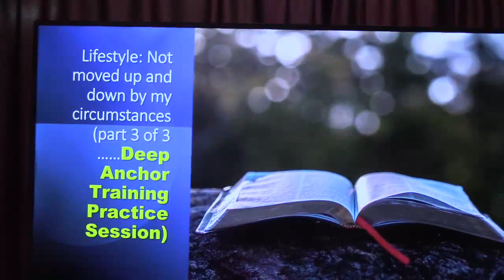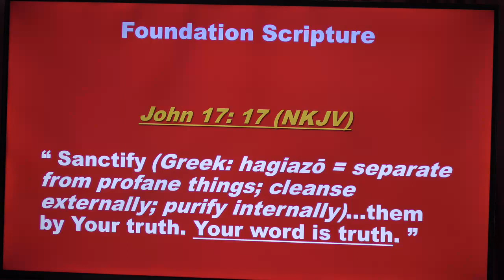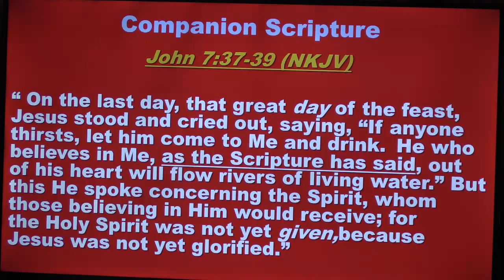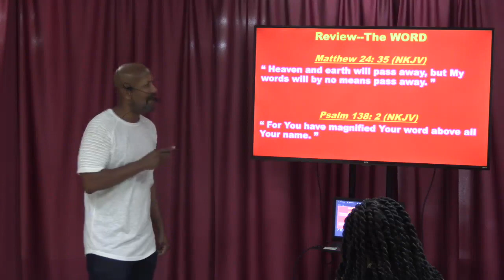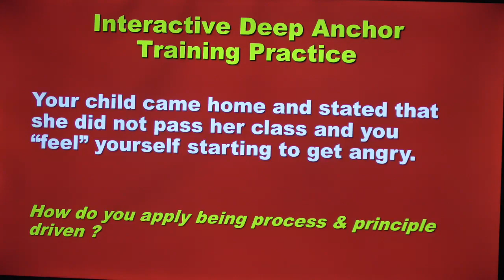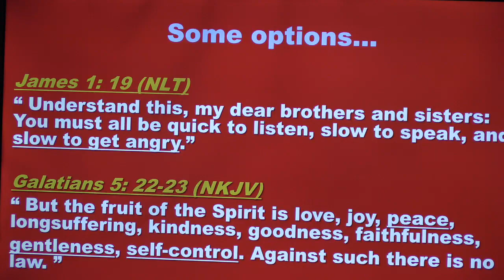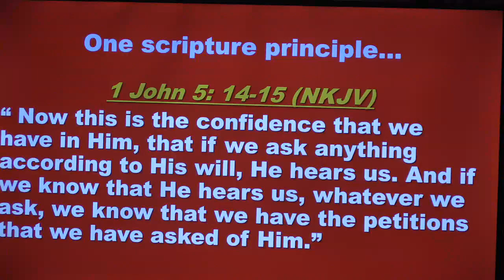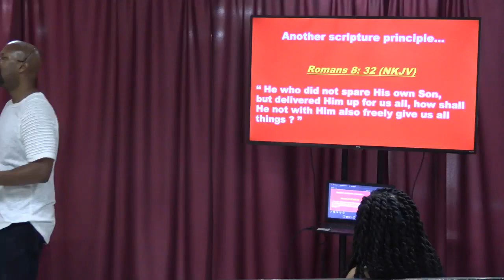Lifestyle: Not Moved By Circumstances (Part 3) - Pastor Mike Holmes